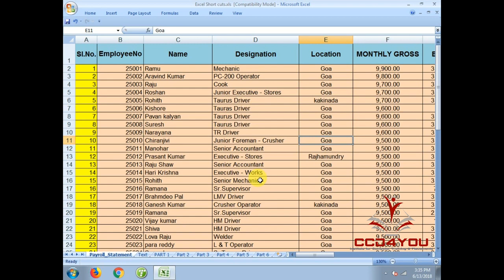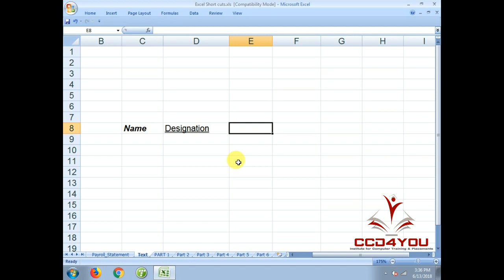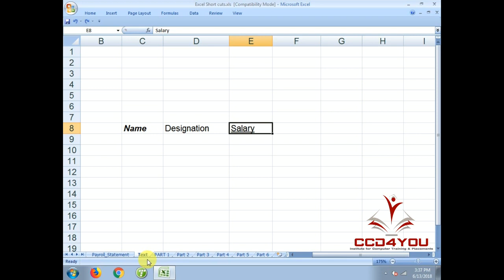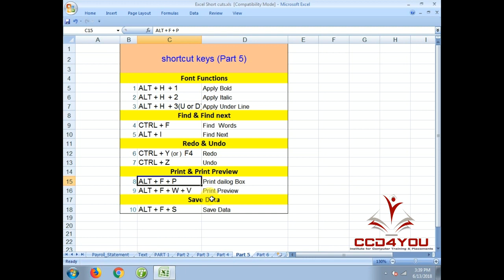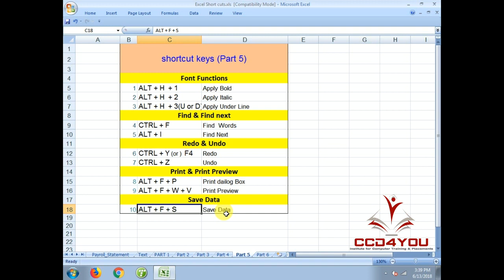కంప్యూటర్ నౌలెడ్జి | Excel Shortcut Keys Top 10 | Part 5 in Telugu |MS Office|Computer Education|CCD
ఈ వీడియోలో కంప్యూటర్ నౌలెడ్జి కి సంబంధించి MS Excel Shortcut Keys Top 10 లో Part 5 వివరించడం జరిగింది.

ధన్యవాదములు...